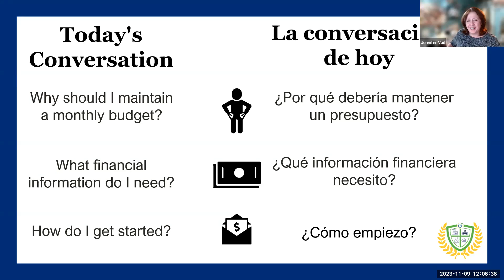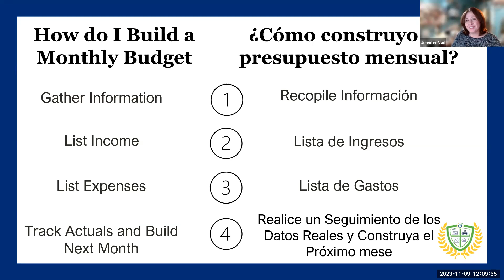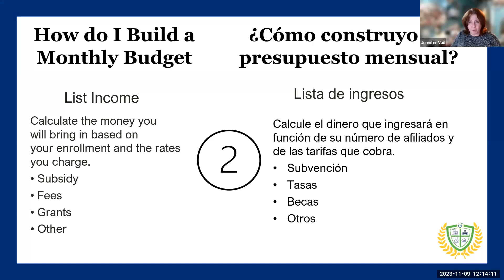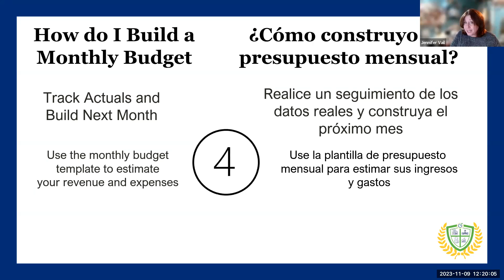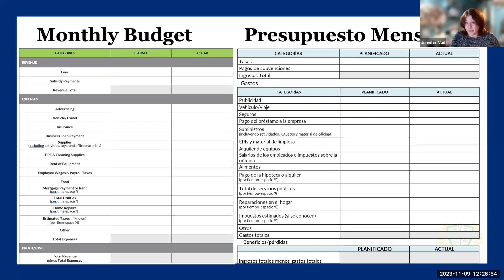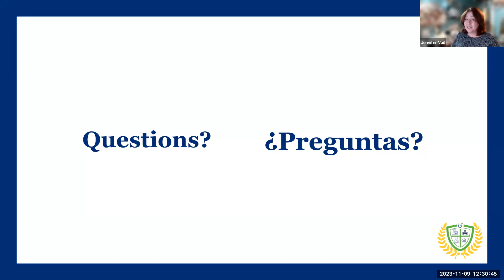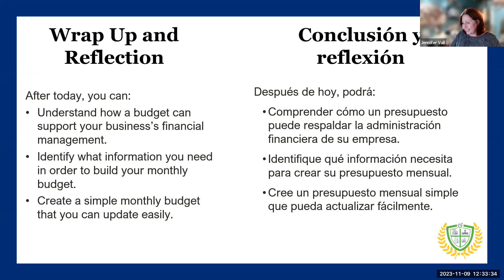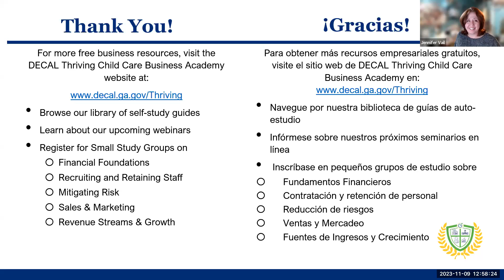Webinar: Building a Monthly Budget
Simple steps to build a monthly budget